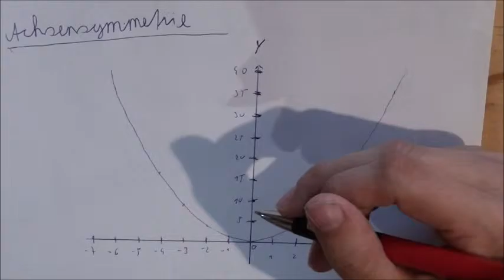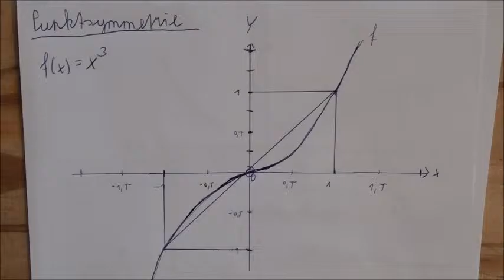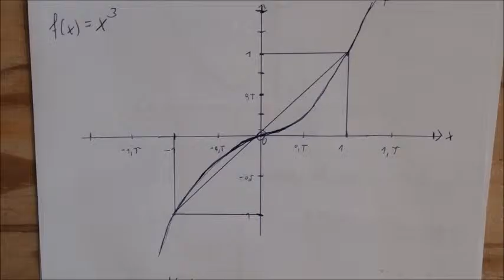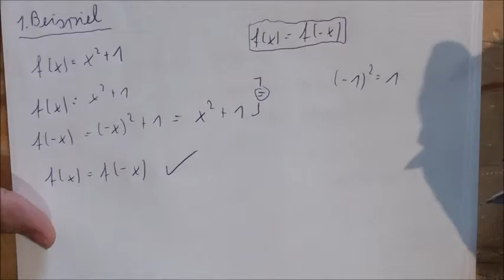Symmetrie von Funktionen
Heute betrachten wir die Symmetrie von Funktionen. Wir unterscheiden dabei zwischen der Achsensymmetrie und Punktsymmetrie.